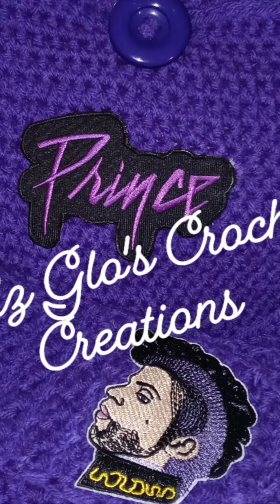Halter Tops and a crossbody bag with Prince Patch made by Mz Glo's Crochet Creations 🥰🥰🥰